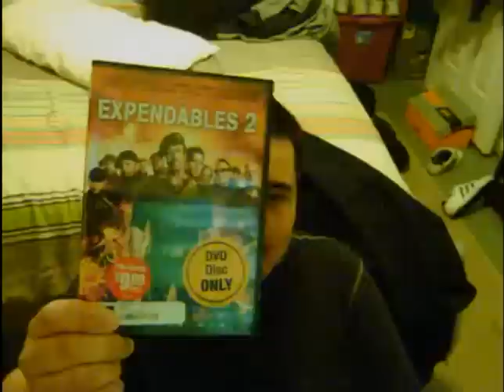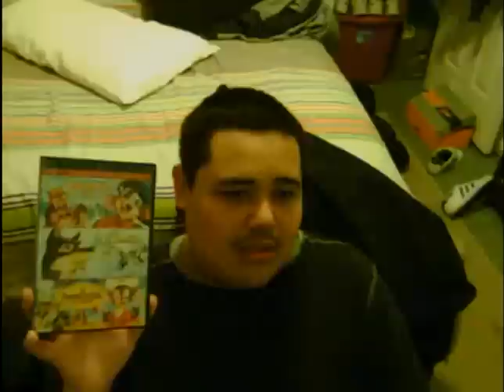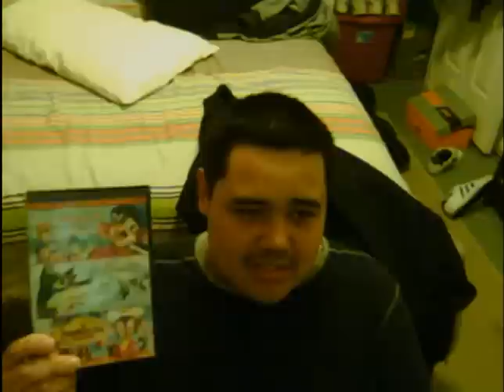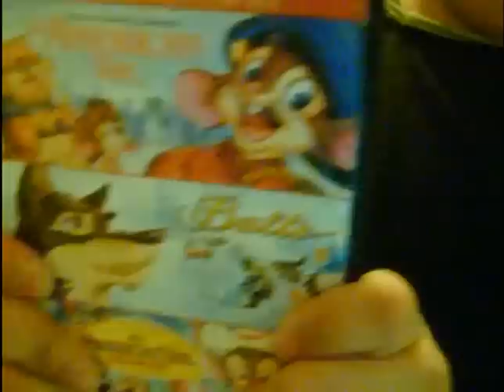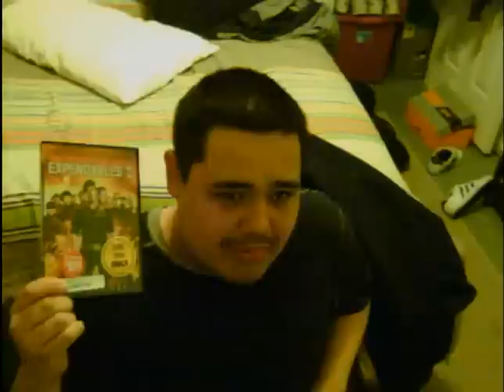DVD Update #34 and Re: The RANT Files: An American Tail DVD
This is my 34th DVD update, as well as a response/rant to Patrick Butler's rant on the "An American Tail" DVD, so enjoy if you dare!